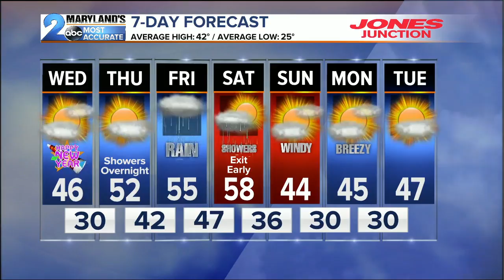WMAR 2 News Latest Headlines | December 31, 10pm